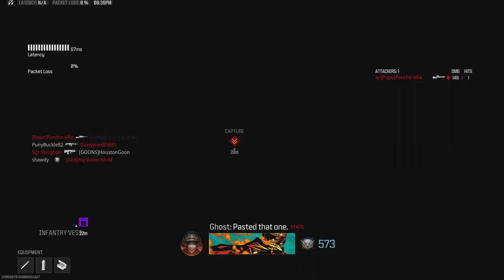Call of Duty_20240408204527